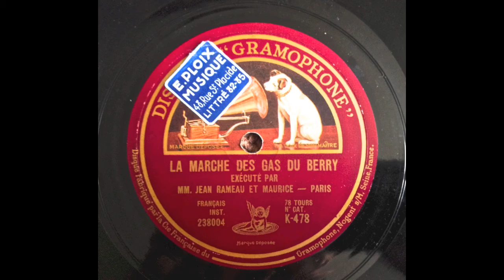Rare enregistrement de Jean Rameau, barde berrichon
Un rare enregistrement de Jean Rameau, barde berrichon (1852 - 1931)
Description et commentaires sur mon blog dont l'adresse figure ci-dessous :